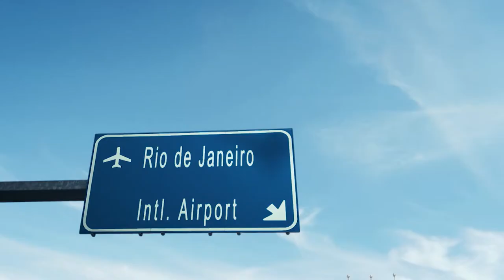GALERA FC (Trailer nacional - TNT)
No auge da carreira como superestrela do futebol mundial, Elton Jr. (Maicon Rodrigues), decide deixar os campos e pendurar as chuteiras. Mas nada será tão fácil como ele imagina. Isso porque sua mãe Idalice (Dadá Coelho), seu agente Julio Lobo (Flavio Pardal) e seus "parças", Pança (Leo Bahia) e Truco (Bernardo Marinho), vão fazer de tudo para impedi-lo. Essa é premissa de GaleraFC, série original dirigida por Luiz Noronha e Claudia Castro, produzida por A Fábrica em parceria com WarnerMedia.

O elenco também conta com Kaysar Dadour, interpretando o treinador físico e "espião", Makal, Carol Garcia como a repórter Carolina (encarregada de cobrir a rotina do craque) e Natalia Rosa, como a digital influencer e namorada de Elton Jr, Sara Jane.